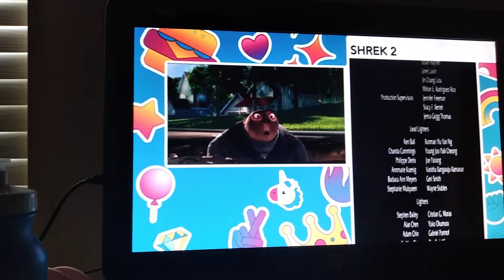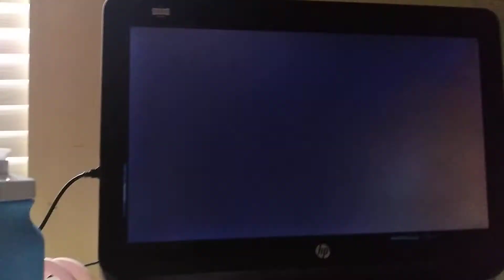closing to shrek 2 cartoon network 2021